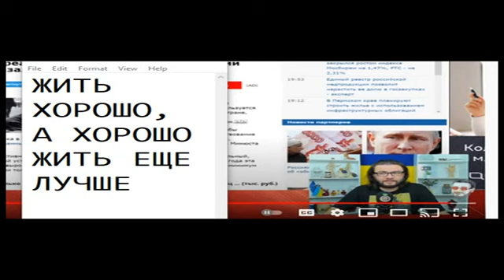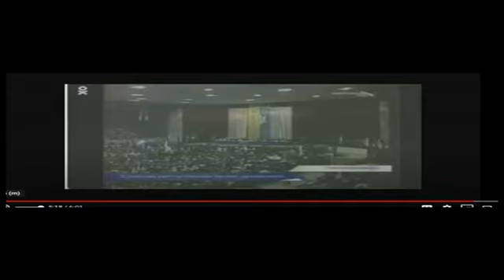Диалог 2 с блогером ★𝐍𝐄 𝐊𝐎𝐏𝐄𝐍𝐆𝐀𝐆𝐄𝐍★